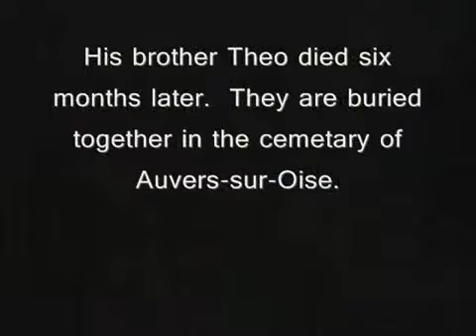Vincent van Gogh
好聽聲音畫圖配合有意景